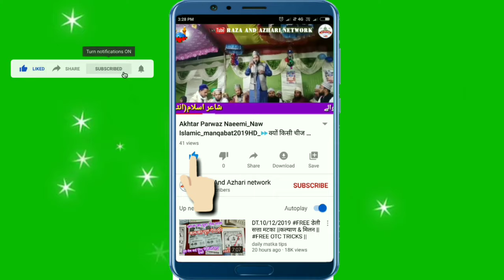Chahat Darbhangwi_2020 ✅न्यू कलाम हम प्यारे नबी के दीवाने बज में सजाया करते हैं_⇨Mob-8294380163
Chahat Darbhangwi_2020 ✅न्यू कलाम हम प्यारे नबी के दीवाने बज में सजाया करते हैं2020_Mob-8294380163